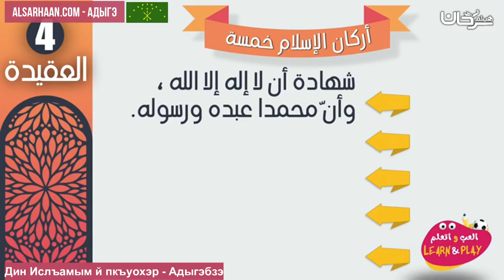Дин Ислъамым й пкъуохэр Адыгэбзэ